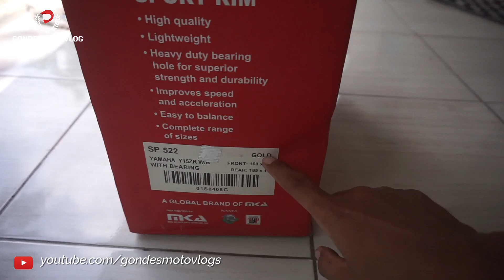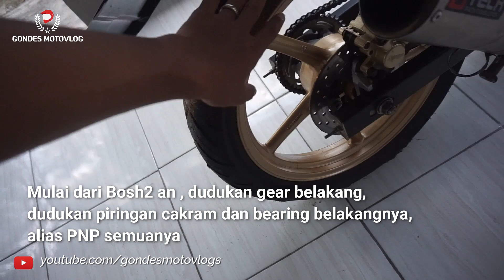Pasang Velg RCB MX King 150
Haloo bro sekalian jumpa lagi sama gondes motovlog , nah video kali ini saya mau sharing mengenai velg yang bagus dan cocok buat harian buat motor yamaha mx king 150 / sniper 150 / y15zr /exciter 150 .
Tipe Velg yang saya gunakana adalah RCB SP522 For Y15zr dengan ukuran velg depan 1.60 inc dan Velg Belakang 1.85 inc .

Untuk ban yang saya gunakan ukurannya yaitu Ban Depan 90/80 Corsa R46 dan Ban Belakang 90/80 FDR Sport XR EVO
Penasaran seperti apa impresinya , langsung saja tonton sampe habis yaa kwkwk..

1. Like
2. Comment
3. Share

✔️ Kontak Gondes Motovlog:
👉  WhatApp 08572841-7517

✔️ Perlengkapan Riding ↪ :
👉  Bike : 2014 Yamaha New Vixion Lightning
👉  Helmet : HJC Rpha 11 Indy Lorenzo
👉  Glove : Scoyco mc 10
👉  Jacket : Respiro Ultralite flow R1 EA Black White
👉  Shoes : -
👉  Primary Cam : Gopro Hero 4 Silver
👉  Mic : Audio Technica ATR3350iS
👉  Seconday Cam : Xiaomi Yi Mod